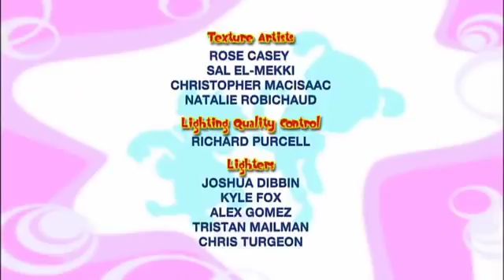zg2hk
Bo On The GO! - Bo and the Picture Snitcher Who could be taking all the pictures from the castle? Could it be…..the Picture Snitcher? Wizard sends Bo and